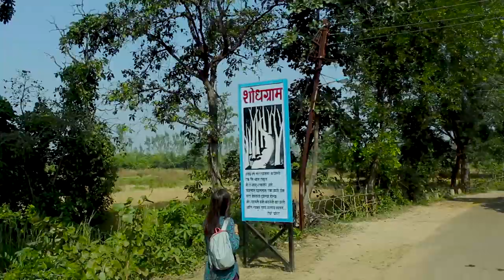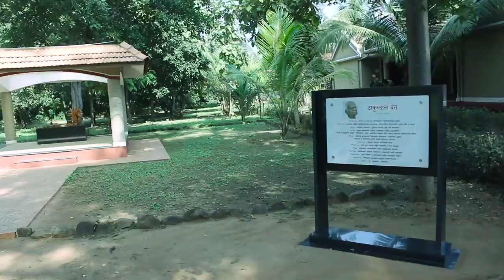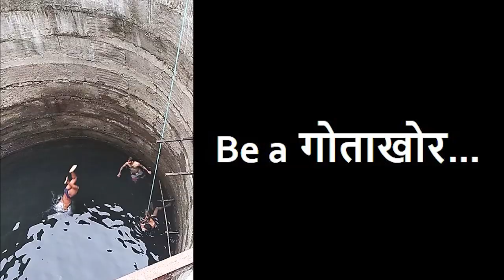NIRMAN 10 - Welcome to the Community of Youth Social Change Makers!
Vocals
Dr. Komal Bhat

Cinematography
Omkar Deshmukh, Dr. Mayur Bhanarkar, Aditi pidurkar & Satish Girsawale

Editing
Aditi Pidurkar

Featuring
Amrut Bang, Satish Girsawale, Prerana Sethiya, Gajanan Burde, Dr. Aarti Bang, Suyash Toshniwal, Dnyaneshwar Arote,
Dr. Abhishek Patil, Dr. Rohit Ganorkar, Dr. Richa Shete, Jainetri Marchat, Jui Jamsandekar, Sunil Chavhan, Swanand Khanapurkar,
Mandar Deshpande, Dr. Mayur Bhanarkar, Aditi Pidurkar, Dr. Komal Bhat